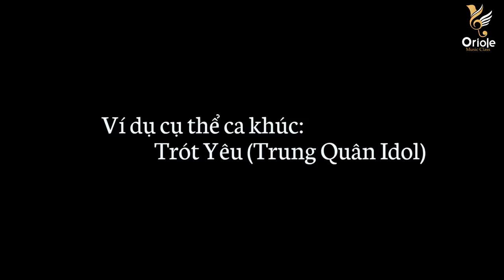Các Nhóm Voicing Trên Đàn Guitar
Đây là clip mà mình sẽ chia sẻ với các bạn cách hiểu đúng về việc sắp xếp các nhóm dây khi chơi Guitar. Đây cũng là câu trả lời ngắn gọn cho các bạn mới tập chơi hay hỏi: "khi chơi Guitar thì gảy những dây nào?"
Rất mong các bạn sẽ có được những kinh nghiệm thiết thực trong việc chơi nhạc.
Mọi thắc mắc các bạn vui lòng bình luận dưới clip này. Mình sẽ xem các câu hỏi và giải đáp trong phạm vi hiểu biết của mình.
Oriole Music Class - Chơi nhạc bằng đam mê theo cách có hiểu biết
00:00 Lời chào
00:38 Thứ tự các dây đàn Guitar
02:10 Các nhóm dây Guitar